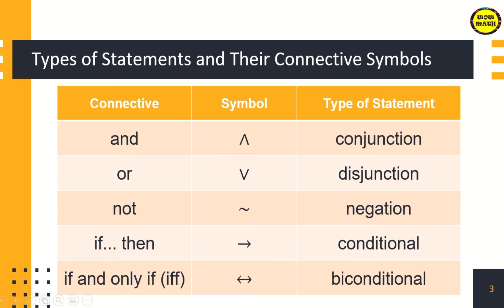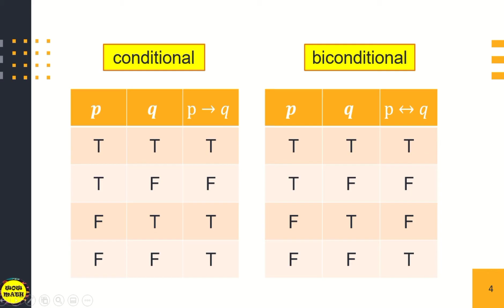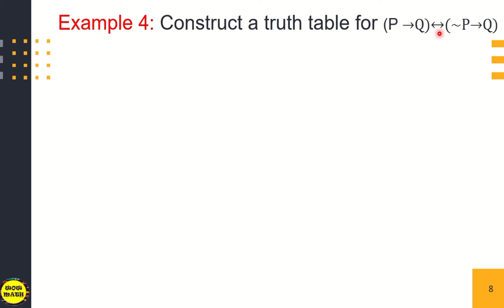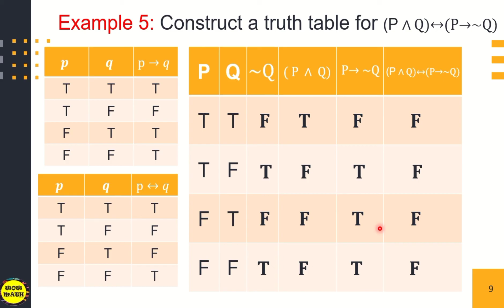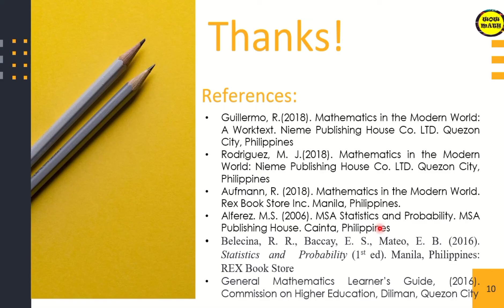TRUTH TABLES FOR CONDITIONAL AND BICONDITIONAL || MATHEMATICS IN THE MODERN WORLD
Correction: Example no.2 4th column, the truth values are F F F T

‼️SECOND QUARTER‼️

🟣 GRADE 11: TRUTH TABLES FOR CONDITIONAL AND BICONDITIONAL